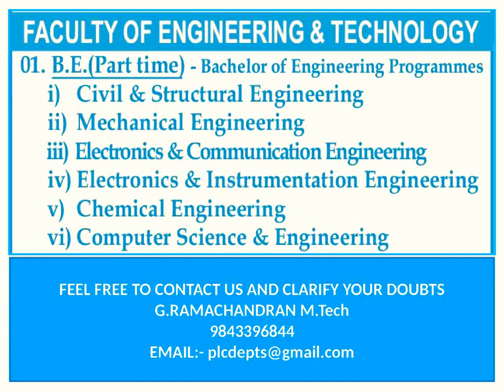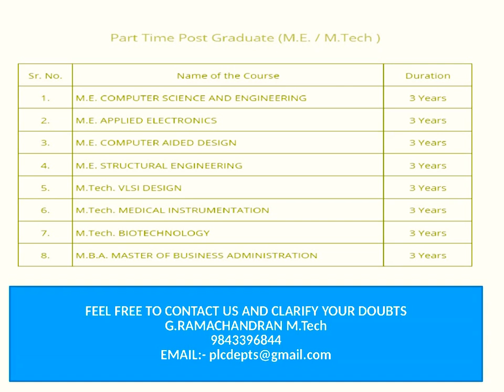B.Tech CSE (Artificial Engineering & Machine Learning)| Courses and Colleges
B.Tech CSE (Artificial Engineering & Machine Learning)